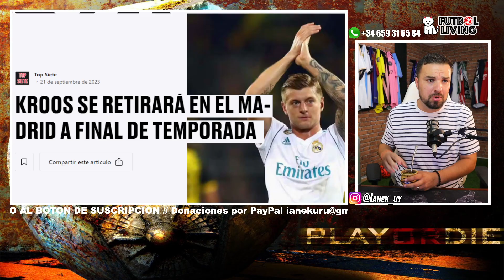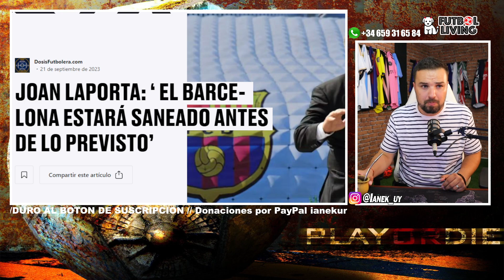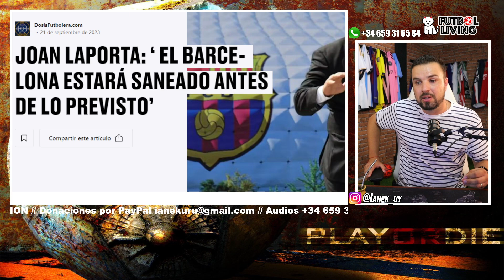TONI KROOS ⚠️SE RETIRA⚠️ El Barça Prepara Oferta por FELIX ➡️ GÜLER cerca de debutar en el Madrid